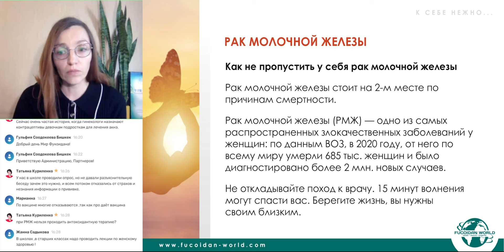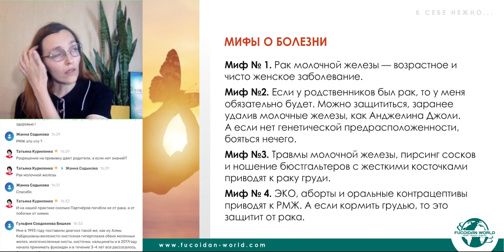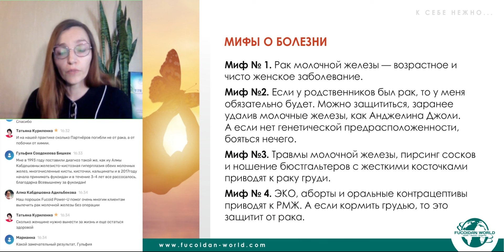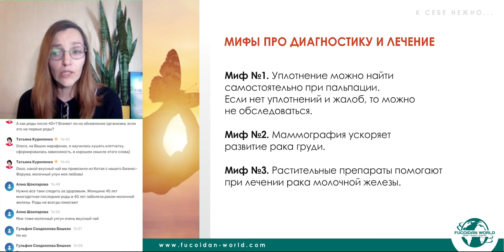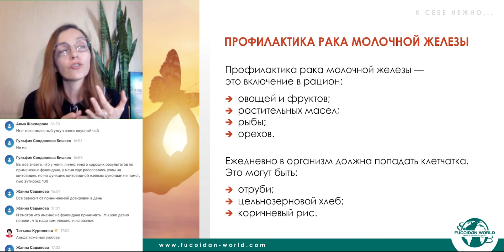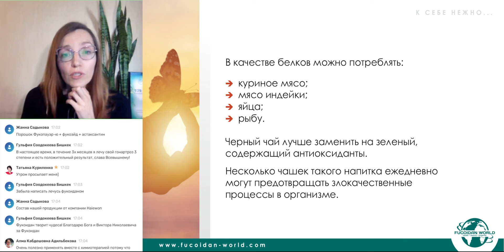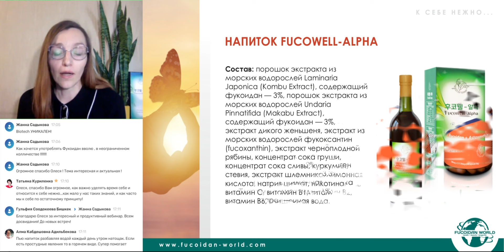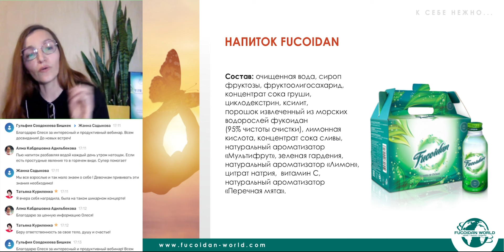Рак молочной железы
Вебинар компании Fucoidan World, Проводит нутрициолог и диетолог, специалист по коррекции микробиоты кишечника: Олеся Арапочкина

В Instagram :  / fucoidanworld_official

В Facebook:   / fucoidan.world

В Telegram: Fucoidanworld_official